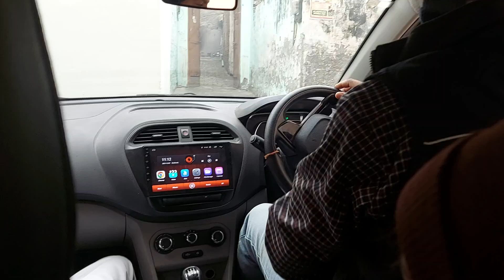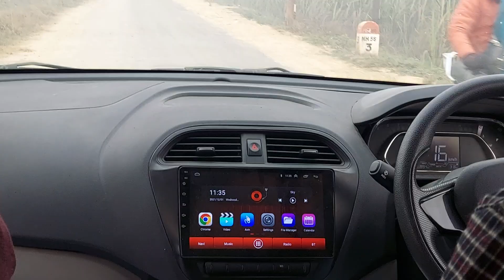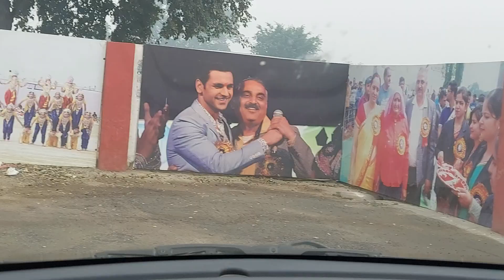ansh ja raha hai apne school vlog video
भाइयों बच्चे स्कूल जा रहे हैं कई बार अपने आप भी पहुंचाने पढ़ते हैं